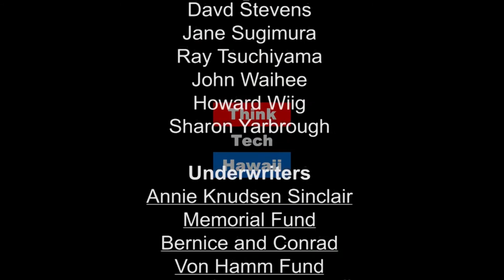Loving the Loved Ones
In Hawaii, and nationwide, there are more seriously mentally ill people in our prisons and jails than there are in hospitals. As Program Manager of The National Alliance on Mental Illness Hawaii, Trisha Chaung appears on Shrink Rap with Steve Katz to talk about NAMI's mission here in Hawaii and what people who are currently helping loved ones can do to get help.